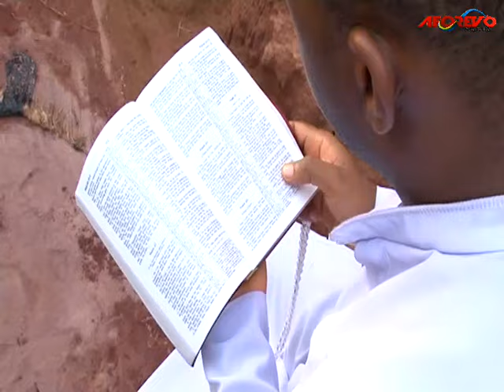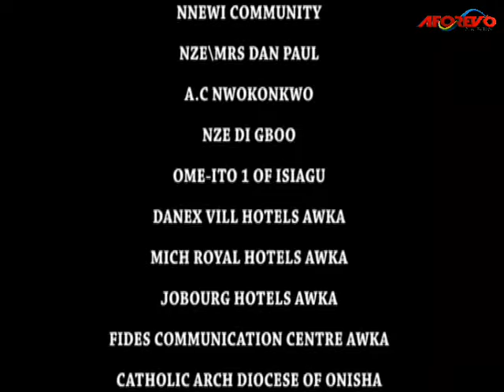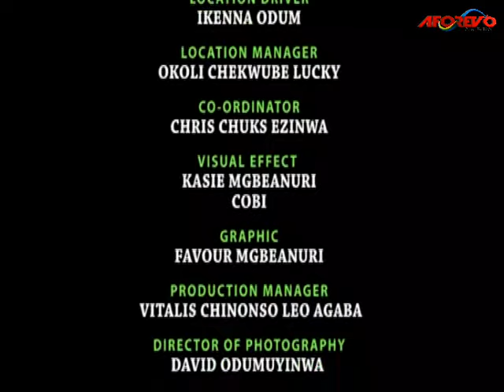THE BRAVE POWERFUL LITTLE WITCH GIRL WHO SAVE THE VILLAGE FROM EVIL CROCODILE 3 - A Nigerian Movies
This Nigerian movie tells the story of Anaedo Kingdom Has A Strong Fetish Tradition And Would Do Anything To Protect It. As The Community Parish Priest Takes A Bold Step To Usurp The Forces Of Darkness And Install Christianity In The Hearts Of All, A Mighty Battle Ensues. Who Will Come Out Victorious?

A Nollywood movie starring .Yuledochie, Ebube Nwagbuo, Rechael Okonkwo

Title : ANAEDO KINGDOM